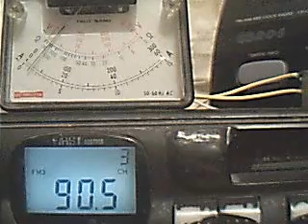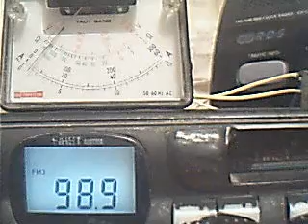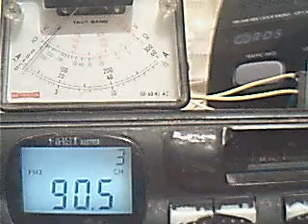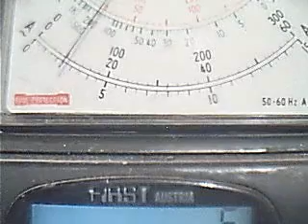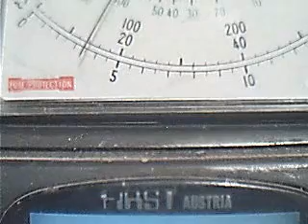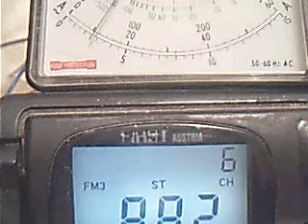radio shlager ruse versus absotion live 30.01.2008